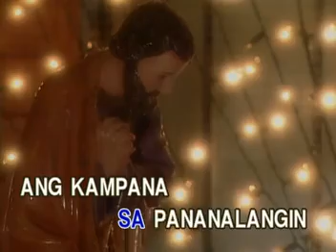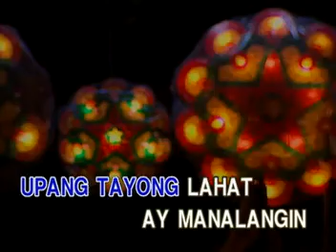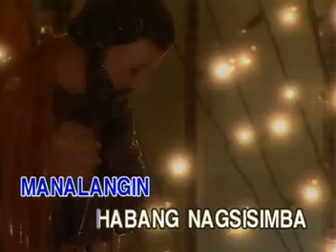AVSEQ13 Kampana Ng Simbahan - Leo Valdez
VCD Title: Merrily Sing: A Christmas Sing-Along Collection
VCD Released: October 31, 2001
VCD Catalogue: VCD-W-246
Label: Vicor Music Corporation